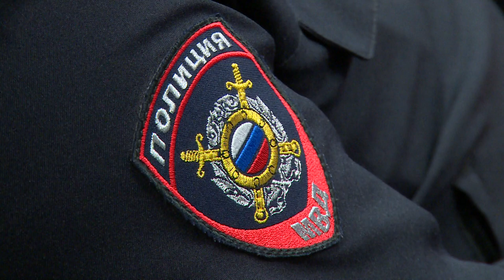100-летие службы участковых уполномоченных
17 ноября исполнилось 100 лет со дня создания в нашей стране службы участковых уполномоченных. Торжественное мероприятие, посвящённое этой дате, состоялось в Центральном Дворце культуры